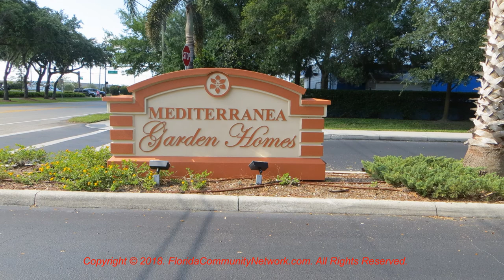Mediterranea Condo | Sarasota Florida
for more information about Mediterranea Condo Sarasota Florida